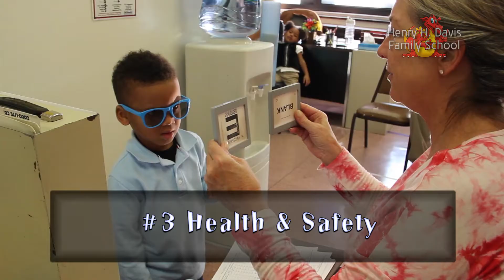Davis Family School, Camden, NJ